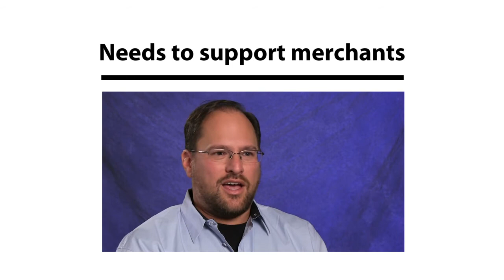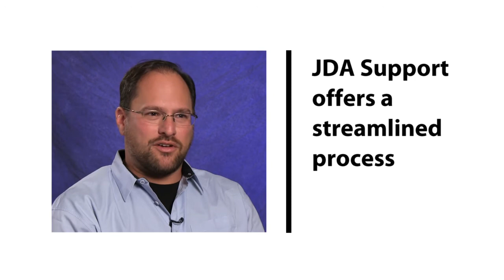Supporting the Merchants at Tilly's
David Fleischer, Director of Merchandise Systems, Analytics, and Replenishment for apparel retailer, Tilly's, talks about how JDA Software solutions have helped his company, and how support from JDA Services have minimized downtime for mission-critical applications.